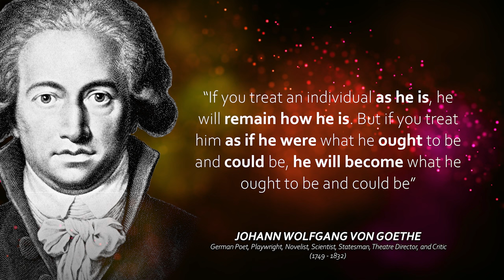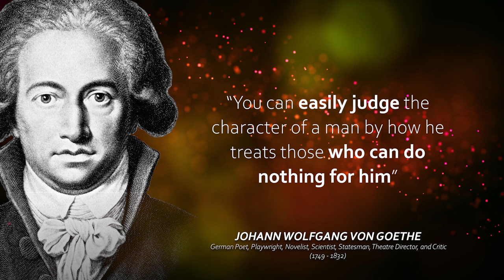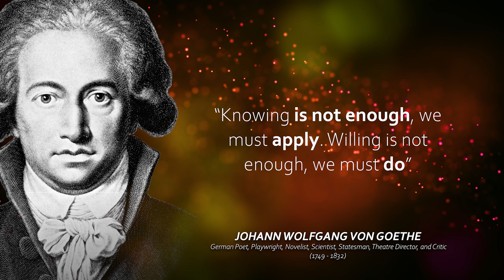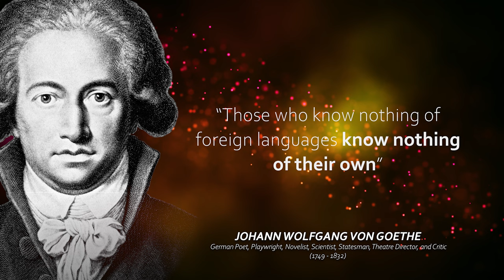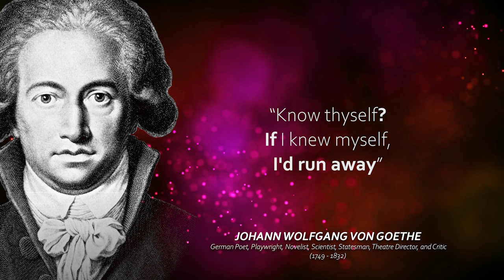BEST Quotes📜 by "The greatest German literary figure of the modern era".. JOHANN WOLFGANG VON GOETHE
Enrich your mind with the Best Quotes by Johann Wolfgang von Goethe... "a German poet, playwright, novelist, scientist, statesman, theatre director, and critic. His works include plays, poetry, literature, and aesthetic criticism as well as treatises on botany, anatomy, and colour. He is considered to be the greatest German literary figure of the modern era." Wikipedia